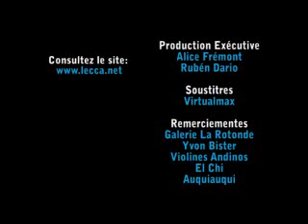Sébastien Lecca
Sébastien LECCA, artiste peintre, franco-péruvien,
sur le Magazine TV-culturel latino-américain.